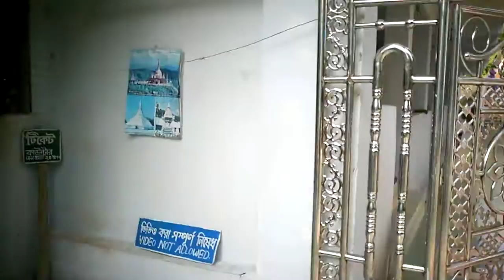Bandarban Travel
tried to show bandarban tour, it was seriously rough & tough, oh also cross all limits.